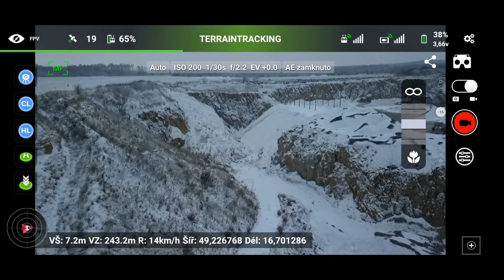Rychlý průzkum terénu v zimě Mavic Pro Terrain Follow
Zrychlený průlet v podvečer na Terrain Follow. Opět velká plocha zabraná.